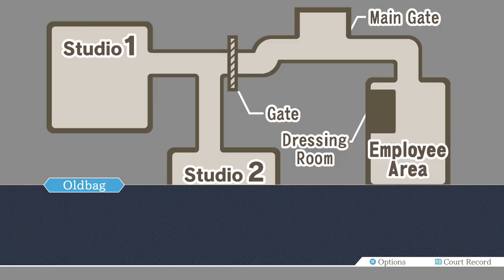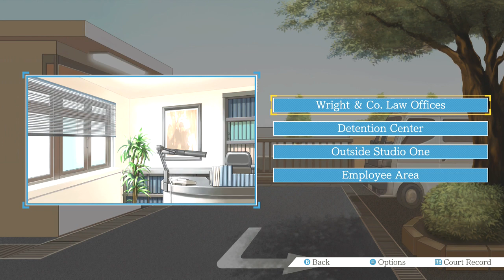Phoenix Wright Ace Attorney Part 11